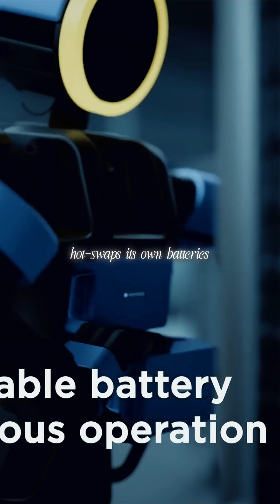Elon promised thousands of Optimus but Boston Dynamics just started shipping Atlas to factories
Elon promised thousands of Optimus by 2025 but Boston Dynamics just started shipping Atlas to factories

Elon Musk promised thousands of Optimus robots by end of twenty twenty five but that never happened and Boston Dynamics just won Best Robot at CES by announcing their humanoid is shipping to factories right now

Meet Atlas a fully electric humanoid with fifty six independently moving joints that started production this month after over a decade of development It stands five foot nine hot-swaps its own batteries in three minutes and uses AI from Google DeepMind to learn new factory tasks in one day

But nobody talks about why Hyundai just bought every Atlas unit for twenty twenty six Theyre deploying tens of thousands at their Georgia car plant and building a robotics factory producing thirty thousand robots yearly by twenty twenty eight because these arent prototypes theyre production units working twenty four seven

Heres where it gets insane Atlas works in temperatures from negative four to one hundred four Fahrenheit learns autonomously and shares knowledge across robot fleets operates via VR or fully autonomous mode and by twenty thirty will handle heavy assembly and dangerous tasks

This is what happens when engineering beats marketing